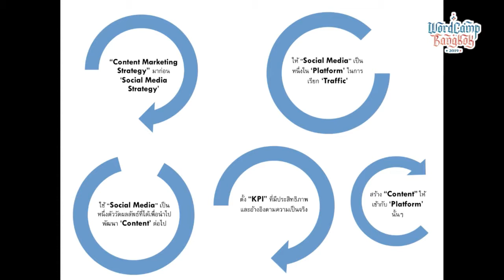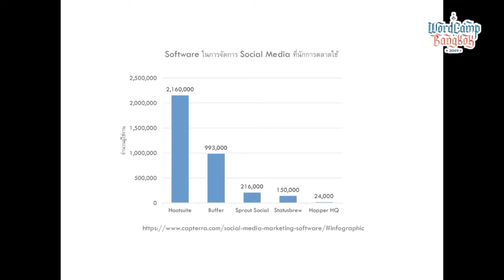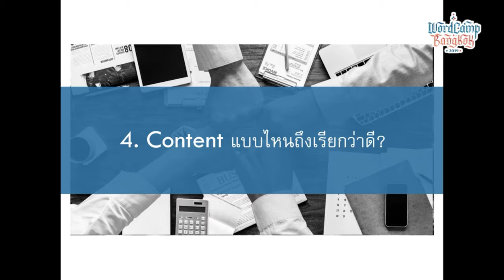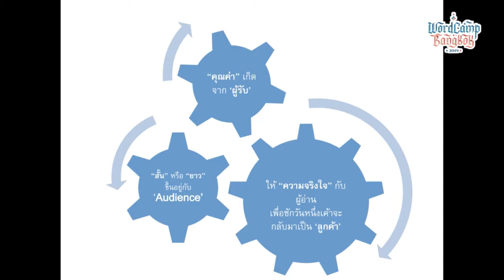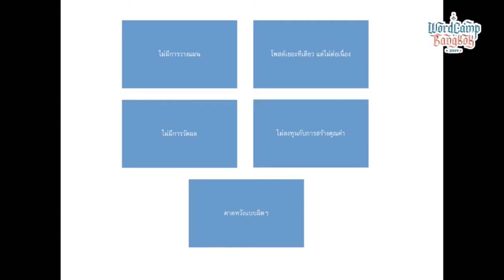Siriprapha Polaha: Content Marketing 2019 for digital branding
Content Marketing’s talking what people want to listen, not what you want to speak. If you’re Brand Company or person in the marketing field, not all trends you need to follow but show your brand identity. It was over to spend money with the low-quality result, but this is time to create value for your target by an effective way of marketing.